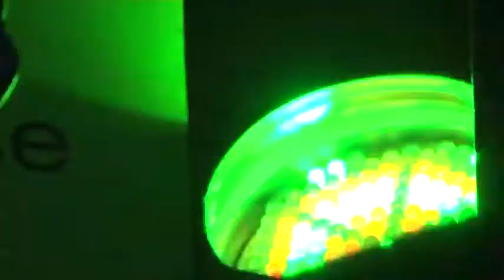LOUD N CITY 003